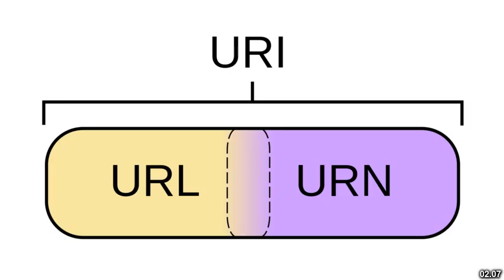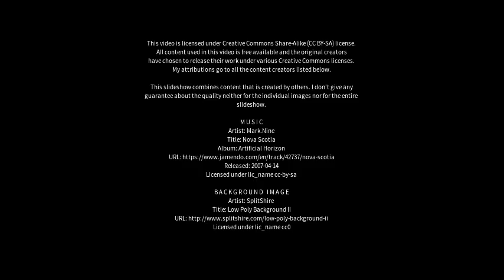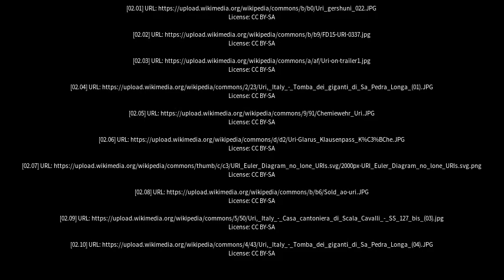Best places to visit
Best places to visit - Uri (India) Best places to visit - Slideshows from all over the world - City trips, nature pictures, etc.